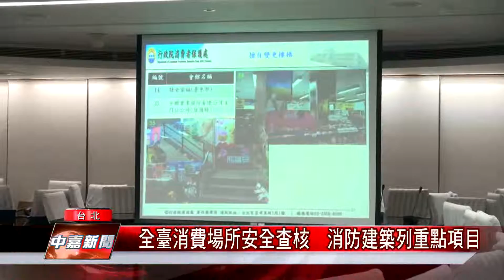全臺消費場所安全查核 消防建築列重點項目【中嘉台北新聞】